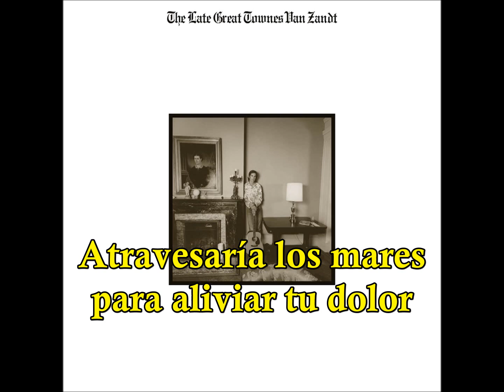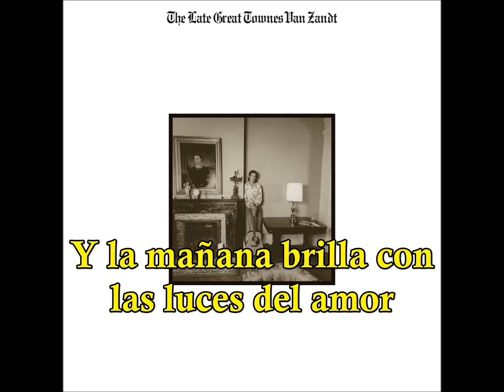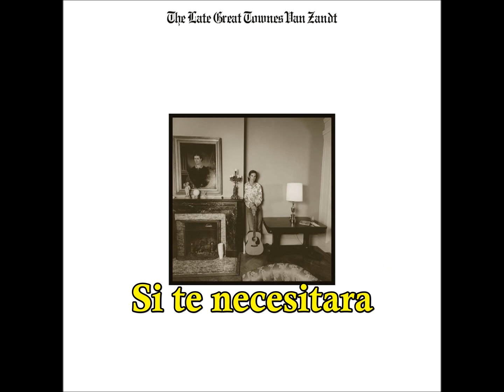If I Needed You-Townes Van Zandt (Subtítulos Español)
*Loop y Lil eran los pericos de Townes.